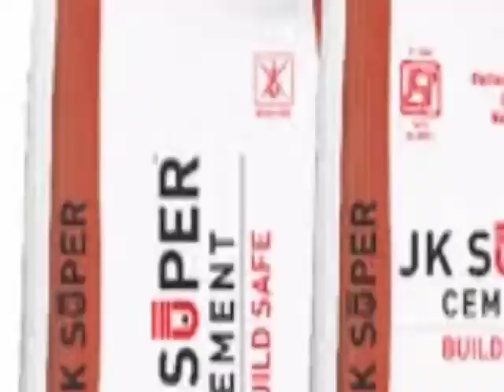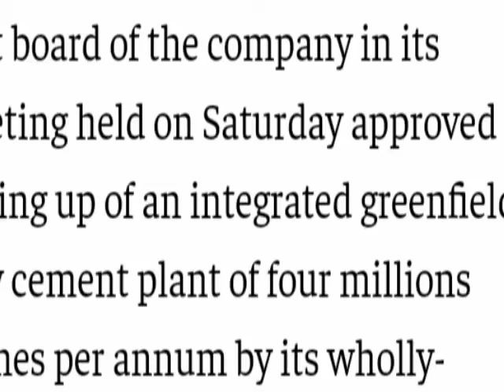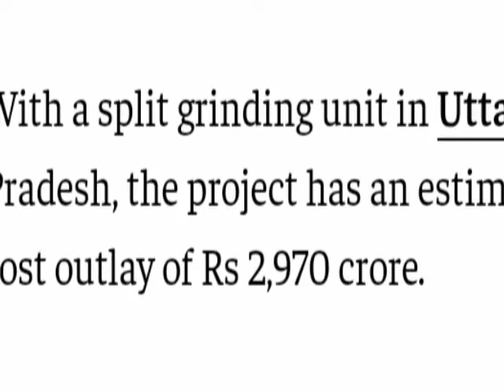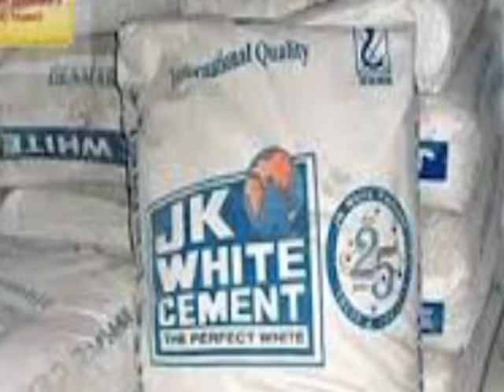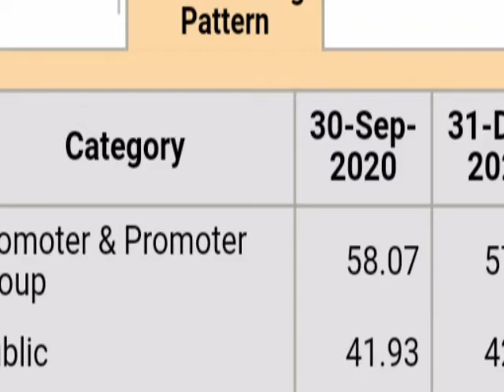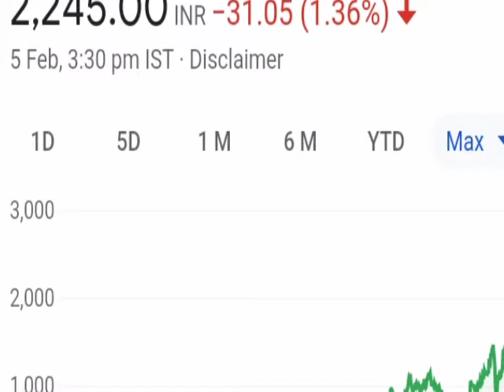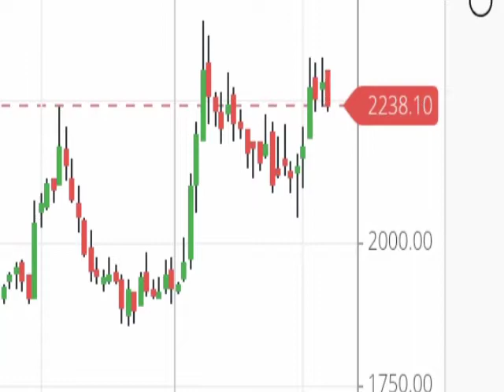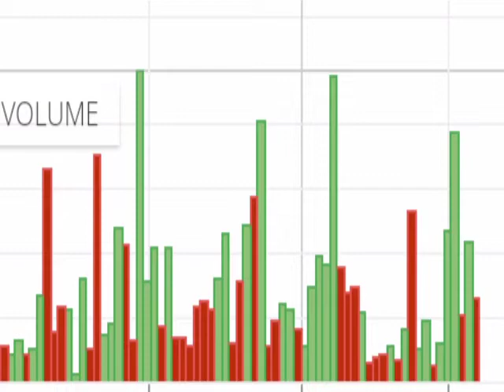JK Cement Quarter 3 Result news ।। JK Cement share price । JK cement stock analysis